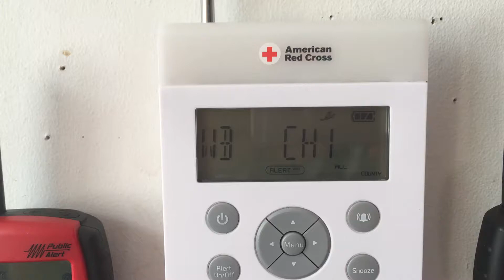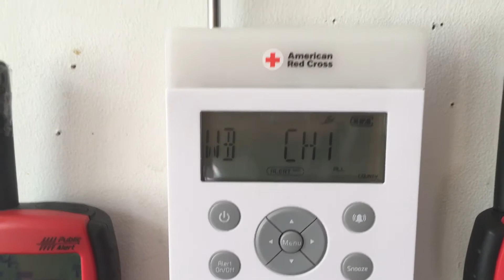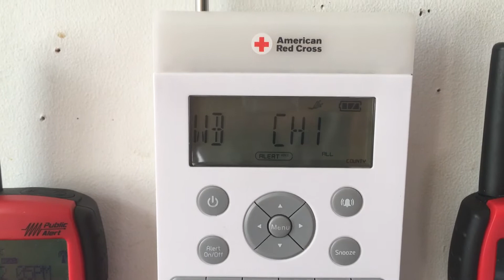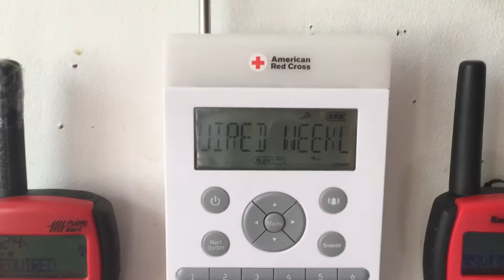The Weekly Test Message is Gone? | EAS #466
lunrwave advisory